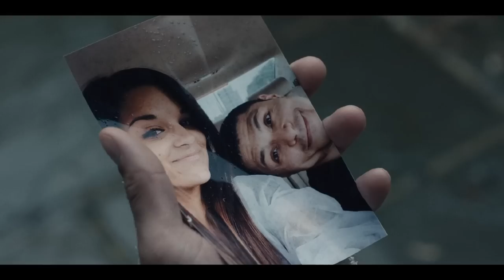Helen Jane Long - "When Angels Rise" music video, piano and strings ultimate peaceful piano playlist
Video released by British composer and pianist Helen Jane Long, featured piece 'When Angels Rise, from the album "Identity". There are different paths in life to take and sometimes it takes a significant event for us to realise the best way forward